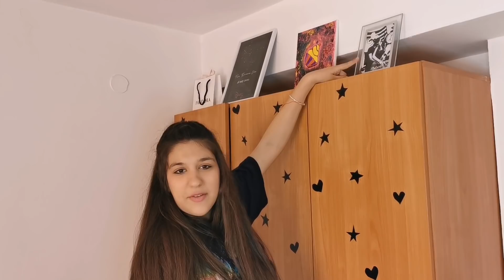👶🏻✨ROOM TOUR ✨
Хеййй 💖
Дано ви хареса! Ние се забавлявахме надяваме се и вие!
Давайте предложение какво още искате да видите от нас ❤️
Социални мрежи :

До следващия път!